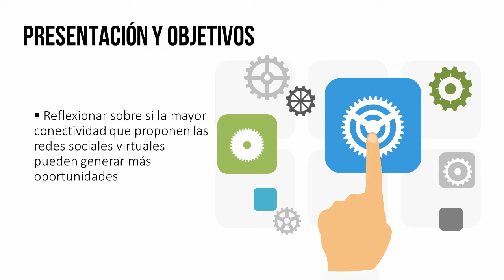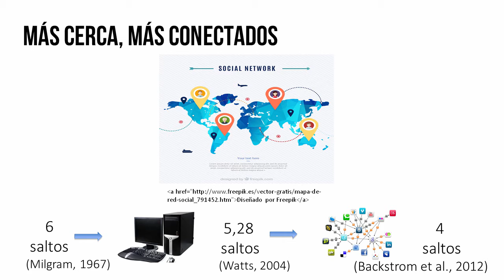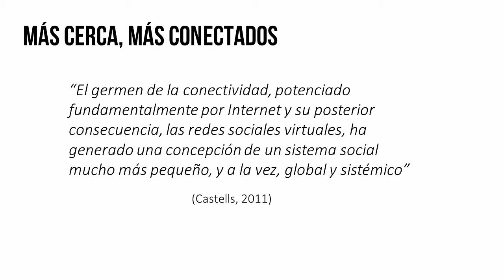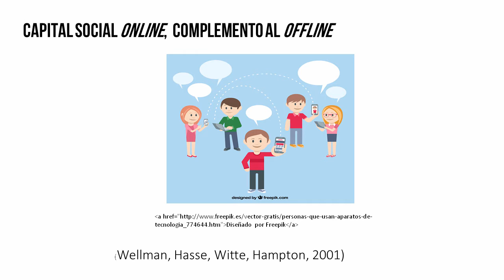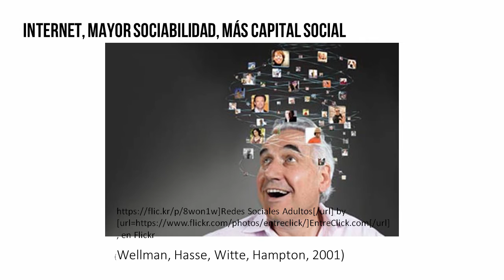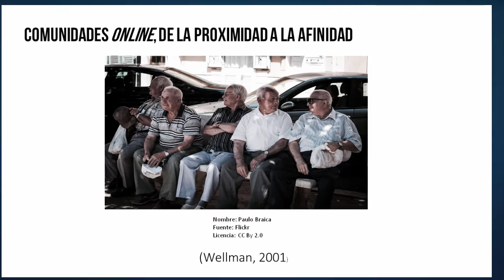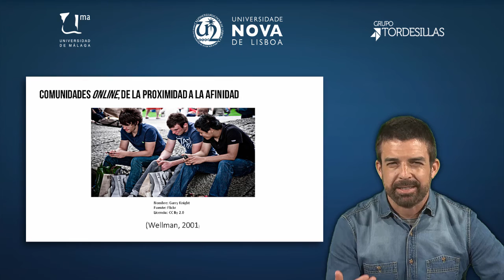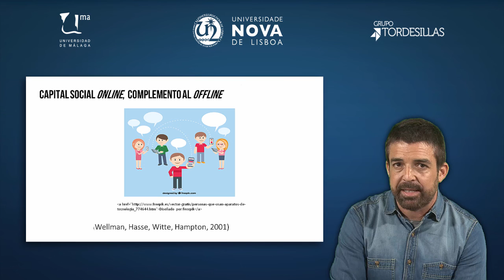MOOC UMA Profesionales e-Competentes: Módulo 1 Bloque 3 Vídeo 6